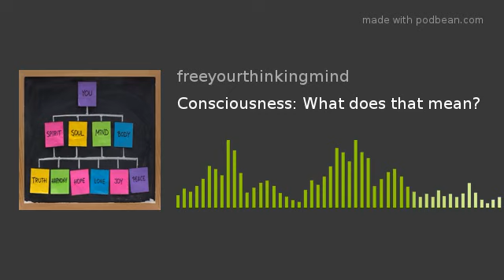Consciousness: What does that mean?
What does consciousness means to you?